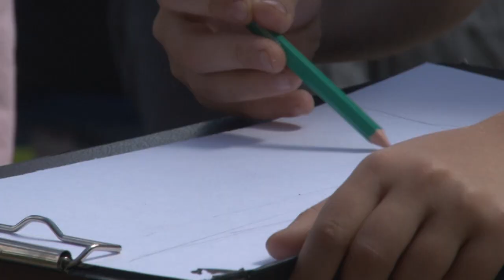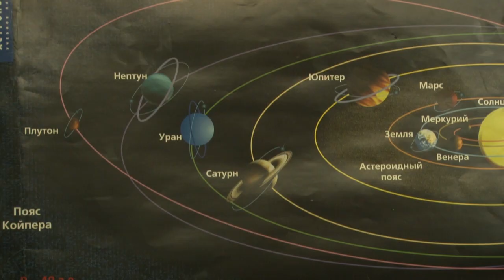В Звенигородском Доме детского творчества строят планы на будущее .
В Звенигородском доме детского творчества представлены все 6 направлений дополнительного образования. В 64 объединениях занимаются более 500 юных жителей города.